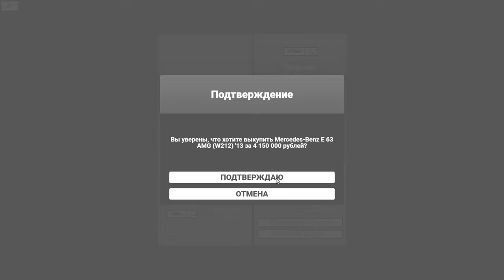ЛУЧШАЯ ТАЧКА ДО 5КК НА CCDPLANET В GTA 5!КУПИЛ MERCEDES-BENZ W212!ВЕСЬ ТЮНИНГ + СЛИВ ЧИПА!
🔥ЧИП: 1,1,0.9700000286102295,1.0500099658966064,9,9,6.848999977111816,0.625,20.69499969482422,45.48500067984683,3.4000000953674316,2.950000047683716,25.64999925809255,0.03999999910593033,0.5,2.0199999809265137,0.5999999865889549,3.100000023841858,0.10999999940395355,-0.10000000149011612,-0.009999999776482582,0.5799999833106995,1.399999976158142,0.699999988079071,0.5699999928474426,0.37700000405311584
🔥Теги к видео: